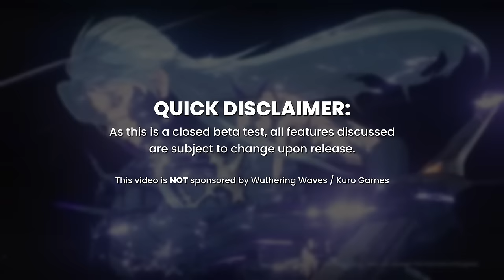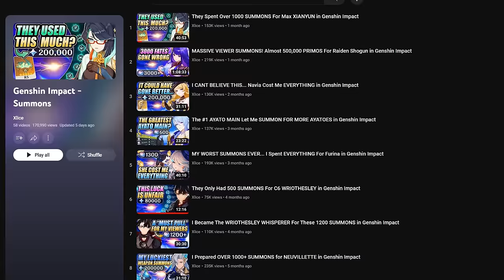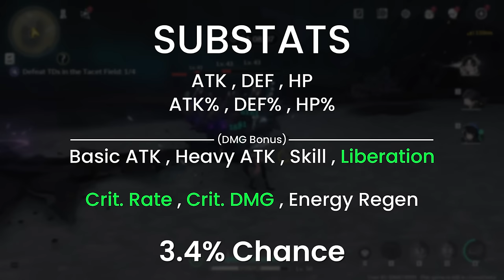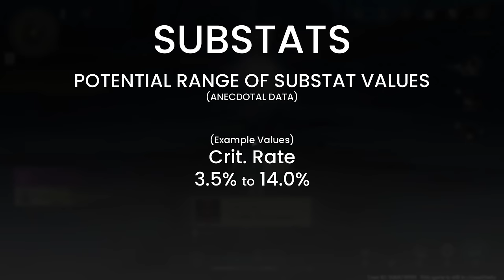A Completely Honest & In-Depth Review of Wuthering Waves [OUTDATED CBT2]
echoes needs some urgent adjusting
▼ EXPAND ME ▼

0:00 | Intro
3:02 | Graphics & Sound
6:16 | UI / Story / Exploration
11:04 | Summon System
15:07 | Character Design & Gameplay
22:50 | Gearing & Farming Echoes
35:08 | Endgame Bosses
38:15 | Outro